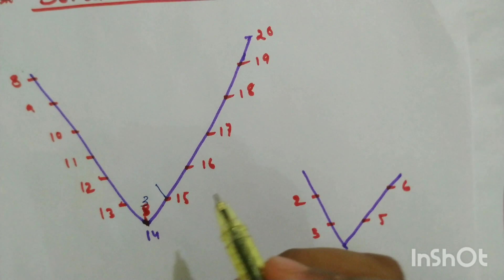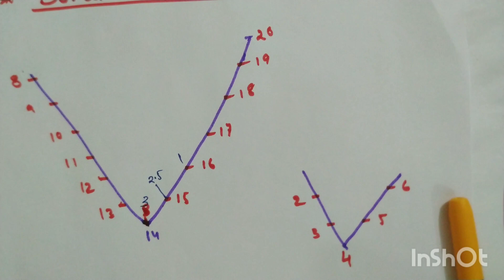Supertrick to find Bond Order | Part -1 | Jee mains, advance| NEET | BITSAT | CEE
In this video I have discussed with various examples how to find out BOND ORDER for both diatomic as well polyatomic species using interesting tricks in the easiest way . As it an important topics for both JEE (Mains & Advance) as well as NEET obviously target audience are their Aspirants.